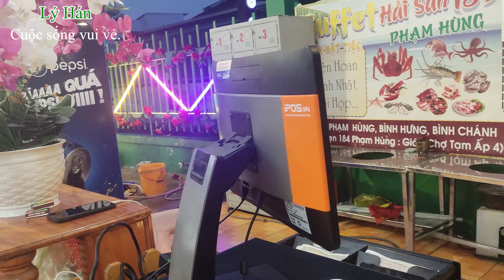Buffet Hải Sản 189 đường Phạm Hùng - bình hưng - bình chánh TPHCM.